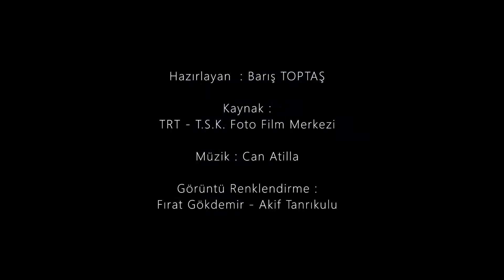Atatürk'ün Kırklareli'ne Gelişinin 90. yılı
Ulu Önder Atatürk, 90. Yıl önce Kırklareli'ne geldi ve bir daha hiç gitmedi...